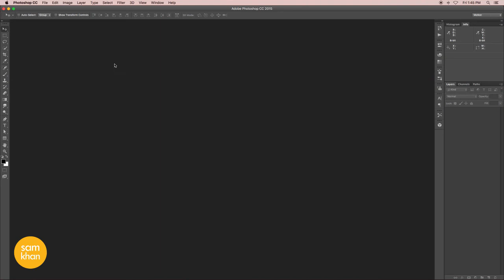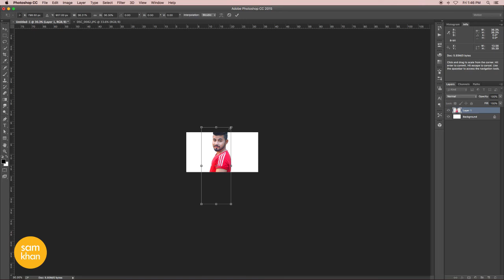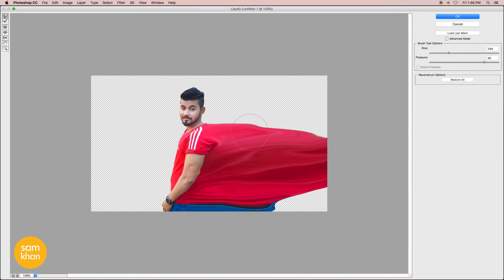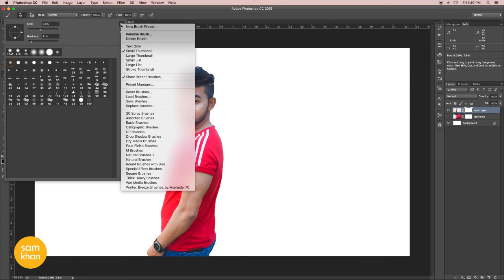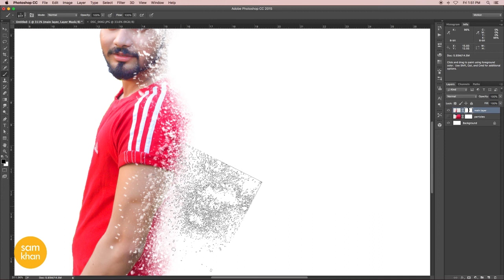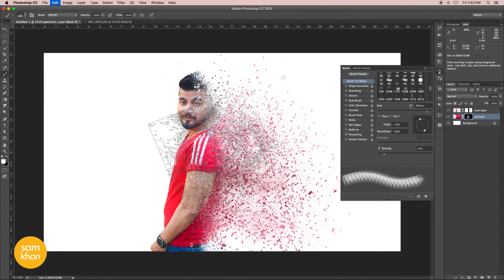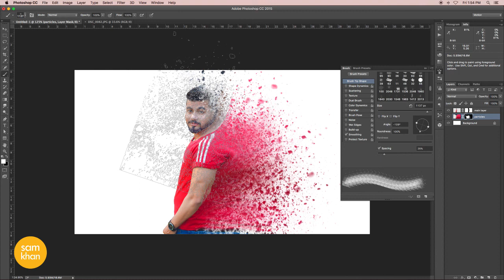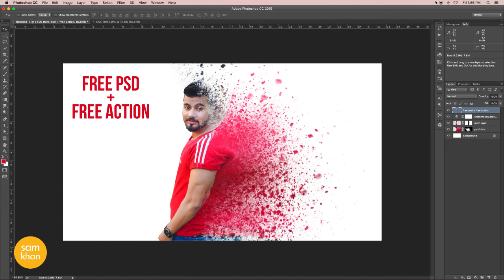Photoshop tutorials | how to create Dust Explosion Effect In Photoshop 2017 by samkhancreative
In this video we will learn Dust Explosion Effect In Photoshop CS6

Features include:

photoshop paint explosion
powder explosion free
powder brush illustrator
powder explosion illustrator
photoshop explosion in background
sand dust effect photoshop
how to create an explosion in photoshop
powder explosion photoshop
photoshop explosion effect
blast text effect photoshop
colour explosion photoshop
powder effect
designing
how to make
effect
cs5
cs6
cc
creative cloud
easy
tricks
help
remove
image
blur
logo
trucos
powder
filter
face
designs
levels
ted talks
picture
texture
photoshop basics tutorial
photography
design
tutorials
text
how to edit photo
crafts
beginners
shadow
layer
burn
5-minute crafts
mask
transformation
lipstick
effects
photoshop effect
color
basic
create
education
water effect
fantasy
 resolution
software
advanced
displacement
layers
tips
diy projects
lightroom
typography
photograph
photos
background
adjustment
cc 2017
poster
for beginners
editing
photo editor
outdoor
size
retouch
copy
photoshop cs6
brush
portrait
photoshop 2018
retouching
life hacks
sunset
ptc
photo edit
bulb
filter
opacity
photo shop
photoshop tips
rain effect
gimp
picsart
photoshop online
cs4
blend
crop
ted talk
remove background
arunz creation
smoke effect
photoshop editor
graffiti
dispersion
adobe photoshop cc 2017 tutorial
color range
manipulation tutorial
poster design
contrast
change background
portrait photography
photography tutorial
photoshop manipulation tutorial
cs5
photoshop background
cut out hair
illustrator
adobe illustrator
surreal
how to cut out hair in photoshop
blend mode
adobe creative cloud
displace
photoshop tutorials
abstract
creative cloud
useful things
photoshop help
tapash editz
brightness
dodge tool
software tutorial
art photo
hair photoshop
phlearn
layer mask
photoshop photo effects
double exposure
photoshop hair
photoshop update
photoshop search
adjustment layer
3d effect in photoshop
color grading
graphic design
3d manipulation
learn photoshop
pen tool
gradient
artwork
lifehacks
disintegration effect
photoshop tutorial photo effects
photoshop cs3
photoshop effects tutorial
blend if
photoshop color effects
adjustment layers
photoshop tutorial beginner
disintegration
photoshop light effects
photoshop brush
in depth
adobe photoshop tutorials for beginners
basic manipulation
smart object
photoshop tutorials photo effects
image editing
handcraft
image manipulation
proyectos faciles
nace
bulb
egg
designing
samkhan
portrait edit
terry white
compositing
samkhan
samkhans
samkhancreative
sam khan creative
creativesamkhan
creative samkhan
how-to
remove
class
image
ted talks
2017
how to make
easy
change
highend
fix
photoshop
photography
text
beginners
burn
how to photoshop
ted
photoshop 2017
photoshop effect
basic effects photo
software
logo
editing
photoshop tutorial
tedtalks
typography
background
effect
photograph
color correction
brush
portrait
professional
tutorials
tutorial photoshop